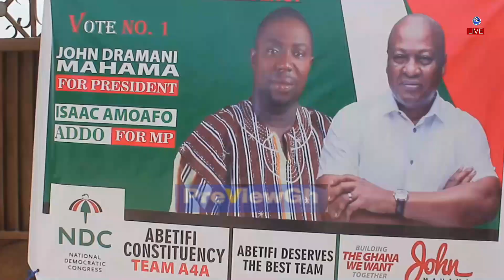We will win 2024 Election! John Mahama has said during a tour at Kwahu